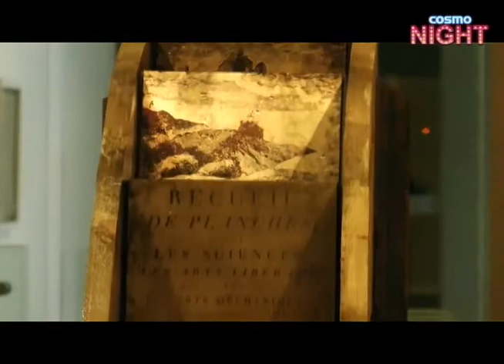Cultura y Arte en compañía de la Directora del Museo de Antioquia. Capítulo 33/3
COSMO NIGHT.

El programa que te muestra la mejor cara de la noche, va al aire de lunes a jueves a las 10pm en el Canal Cosmovision para explicarte como es la vida nocturna de los personajes que al caer el sol llevan a cabo sus tareas artísticas, laborales o personales.